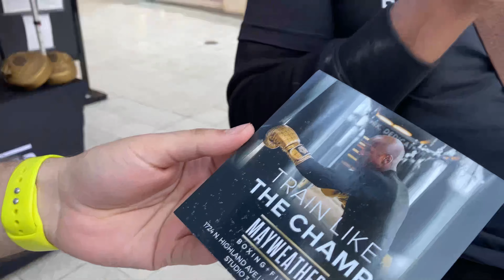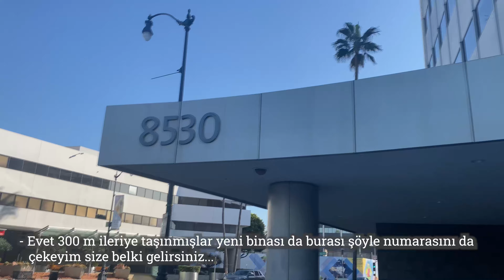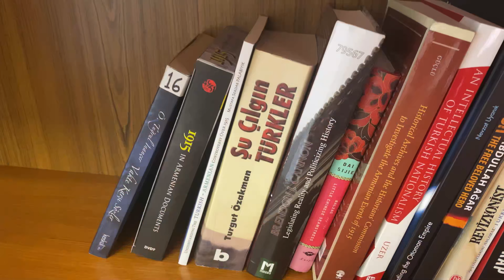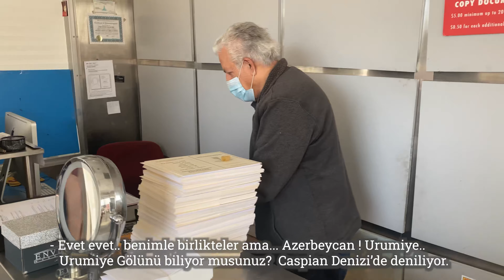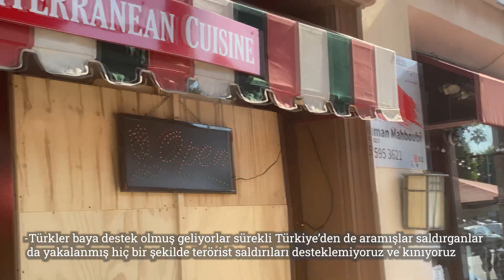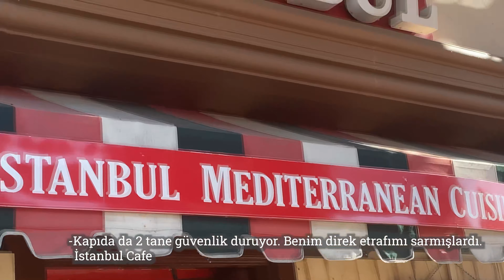Ermeniler Türk Restaurantına Saldırdı | Los Angeles Vlog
Selamlar Los Angeles video serimin ilkinde Türk büyükelçiliğine uğradık.Ardından Los Angeles’da bulunan İstanbul Cafeyi ziyaret ettim.Burada gördüklerim benide şok etti videomun devamı yakında.